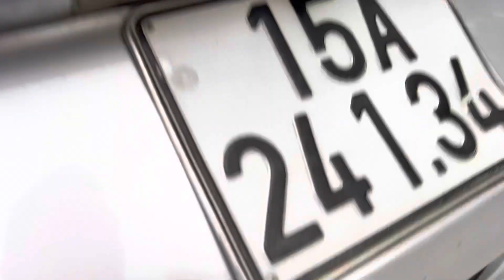Xe đi tết cho các bác đây . Gentra đẹp quá mà giá chỉ 145tr. Đt ; 0789323799.